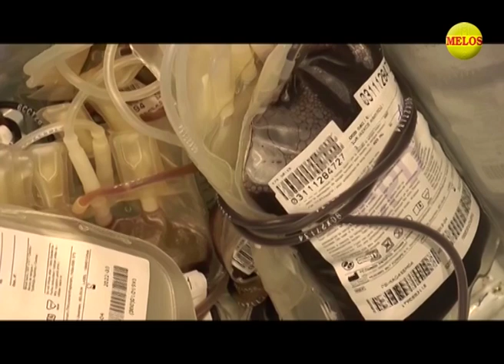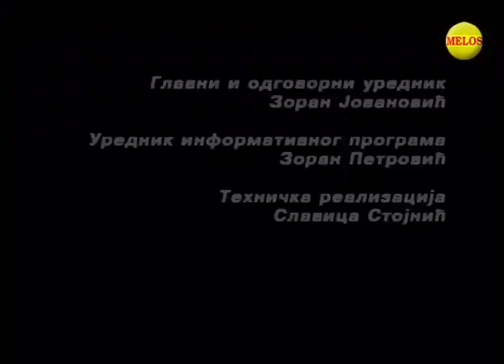Hronika ZAPADNE SRBIJE 23 05 2019